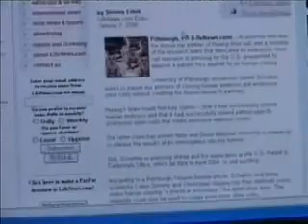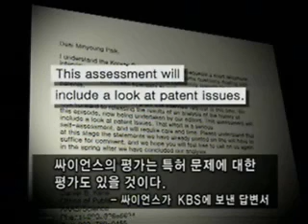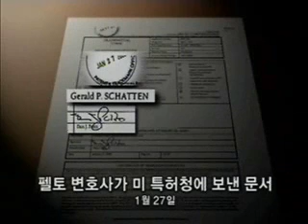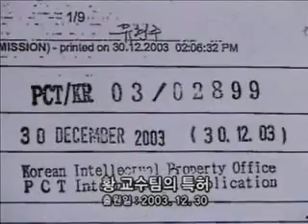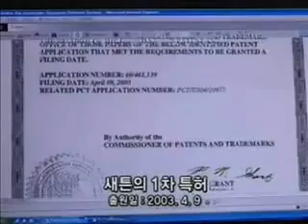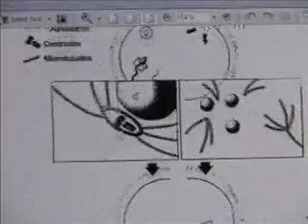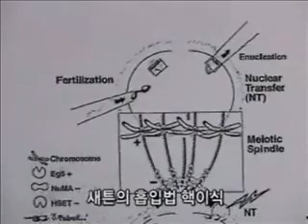[Indepth-60(1)] Who assassinated stem cell hopefuls,and Why?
This is not a South Korean matter but a matter of all people on earth who has a hope in stem cell.
It's a matter of stem cell scientists who has a invaluable's.
As you know, Dr. Hwang woo-suk is World best cloner who cloned snuppy the dog.
He has a strong desire for curing people by his unique SCNT technology.
But he was devastated critically as a fraud from debunk of co-author Schatten.
His name was raped frequently by world media.
You know why this penomena is prevalent ?
See This Movie, Think about it.